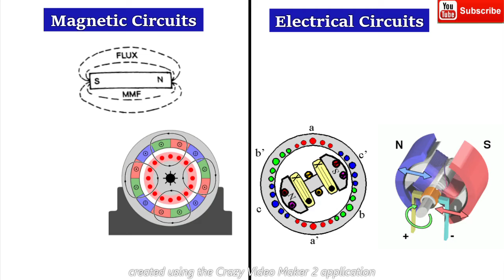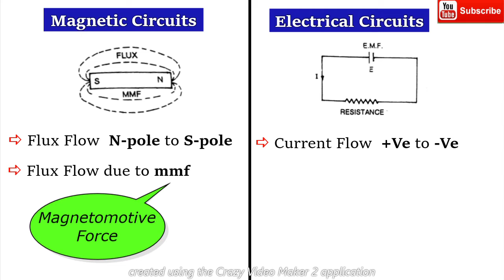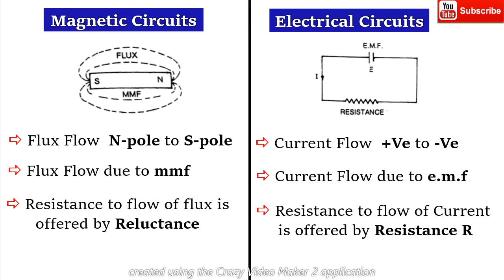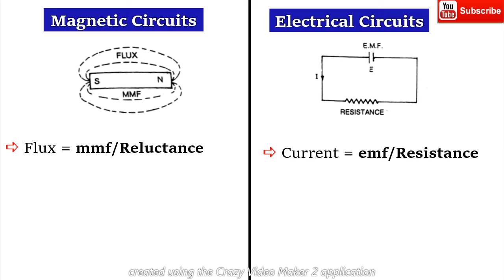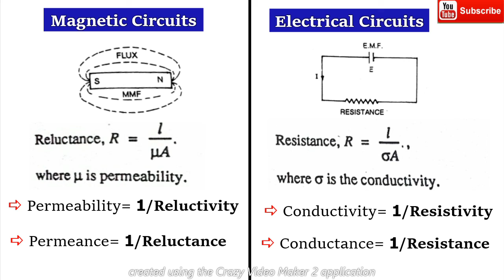Magnetic Circuit vs Electric Circuit | mmf and emf difference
magnetic circuit vs electric circuit
difference between magnetic circuit and electric circuit in Hindi
 mmf and emf difference